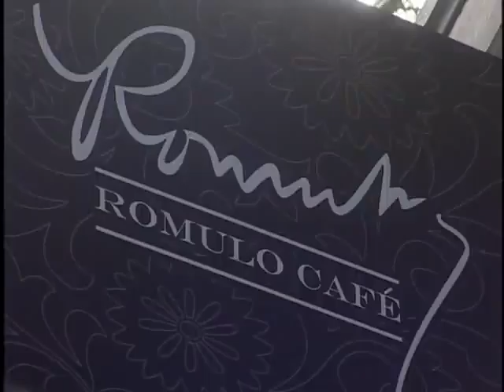Come and Dine (teaser)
Tita Susan takes us to some notable restaurants and invites you to come and dine. Watch this episode on September 8 (Saturday), 9:30am on ANC. Replays: Replays: Saturday 5:30pm; Monday 6pm; Thursday 7:30pm; Friday 3:30am